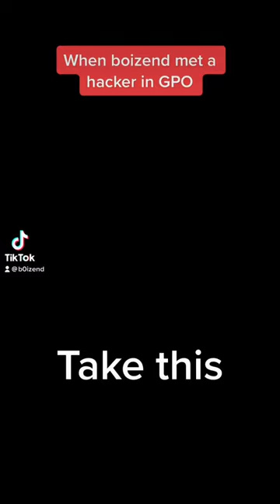KILLING A HACKER IN GPO